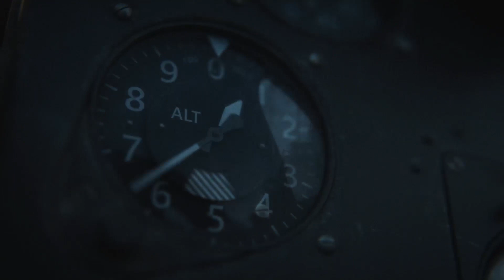Call of Duty Vanguard Capitolo 2 La Nascita! Nuovi Eroi